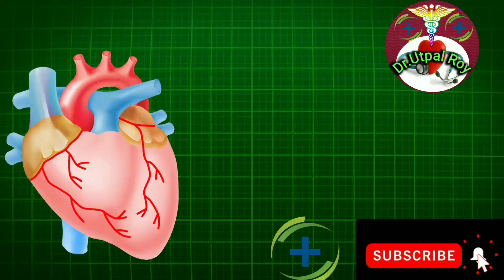# কখন সহবাস করলে গর্ভসঞ্চার হয় # Dr.Utpal Roy # kokhon sohobas korle gorvosanchar hoy.